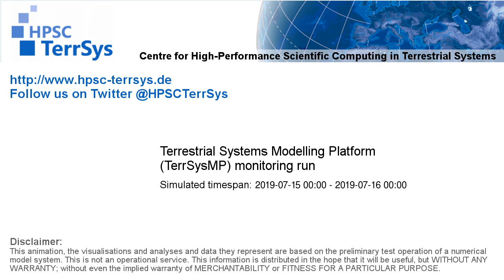TerrSysMP monitoring run 2019-07-15 - precipitation after interception - NRW (24h)